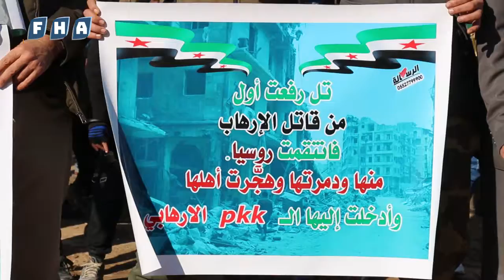مظاهرة لأهالي مدينة تل رفعت والقرى المجاورة لها بالذكرى السنوية السادسة على تهجيرهم في بلدة سجو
مظاهرة حاشدة لأهالي مدينة تل_رفعت والقرى المجاورة لها بالذكرى السنوية السادسة على تهجيرهم في بلدة سجو، طالبوا فيها بتحرير قراهم المحتلة من ميليشيا "PKK/PYD" الإرهابية.